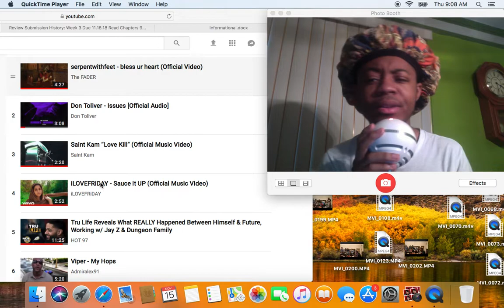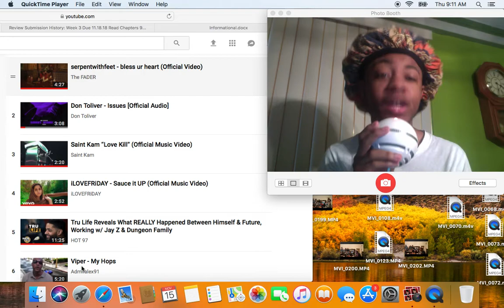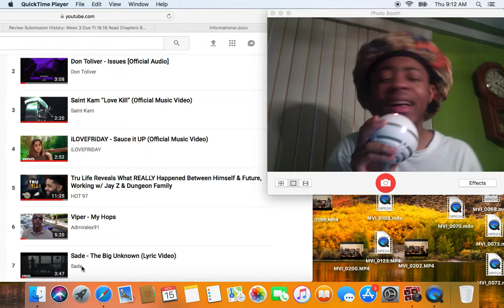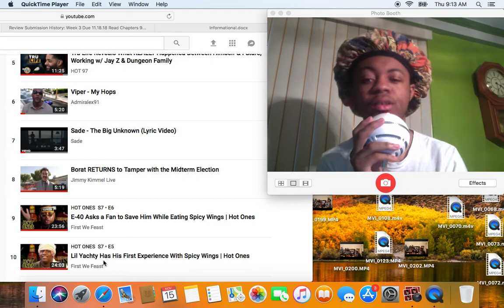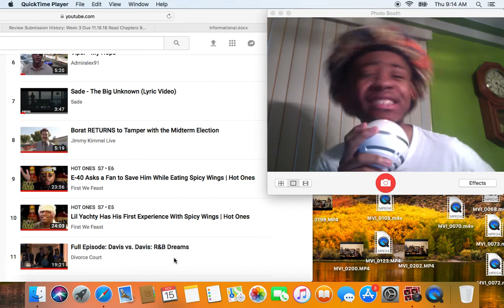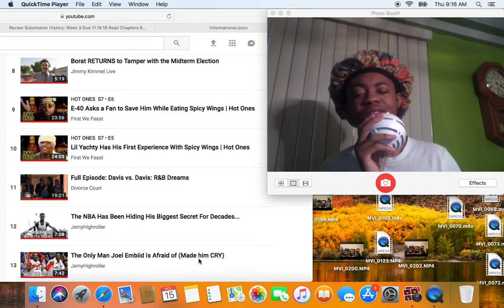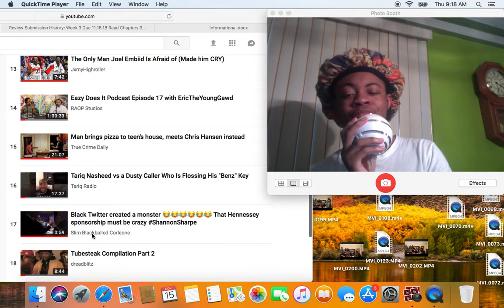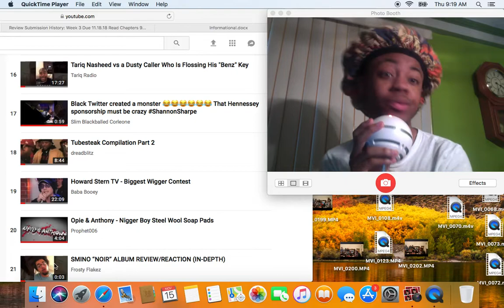what Eric is watching on youtube this week - Episode 25